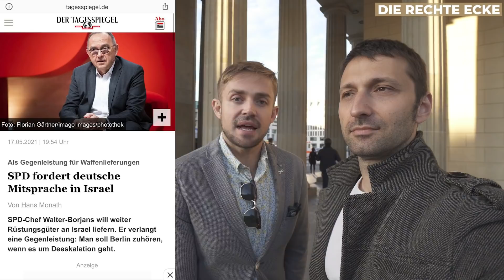DIE RECHTE ECKE unter Juden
Der Israeli Marcel Yaron Goldhammer und der Bosnier Brrranko besuchen die pro-israelische Demonstration im Herzen Berlins und kommen aus dem Staunen nicht heraus.

Interview-Partner:
Jonas Dünzel (aka Lindner 😜)